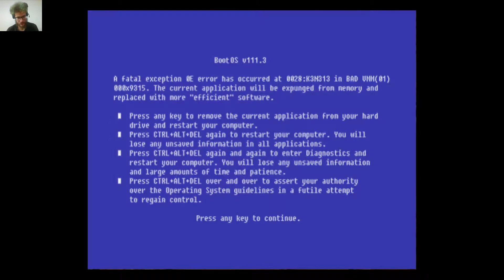Lets play Eternal Darkness Part 020 Die Macht Mantoroks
Edwin Lindsey findet beim Endspurt der Tempel-Erkundung durch einen beschworenen Trapper die Rune des Mantorok. Auch sonst ist der Totengott ziemlich präsent und hilfreich...

Ich wünsche Euch bei diesem schönen Part viel Spaß beim Zuschauen!